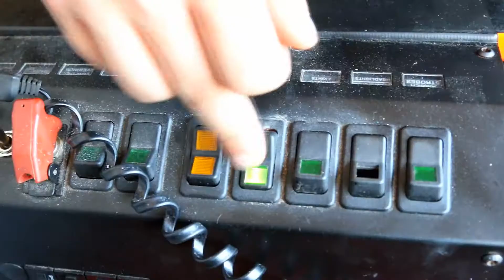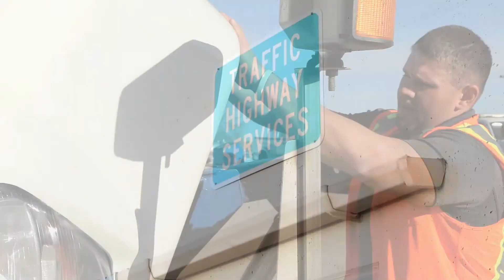A Day in the Life of an Adams County Highway Worker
They work hard to make sure out streets are safe both in good and bad weather.  Take a moment to learn about the life of an Adams County Highway Worker.